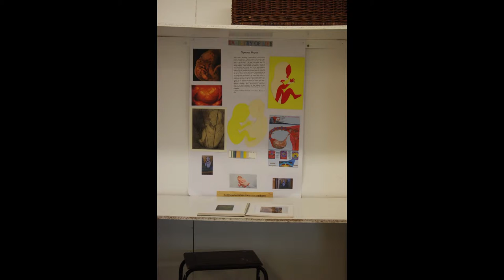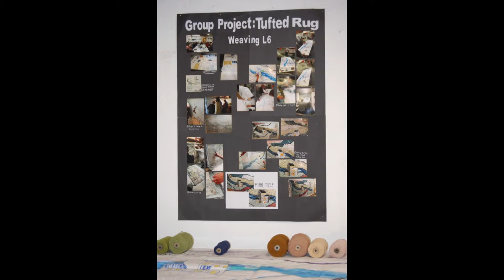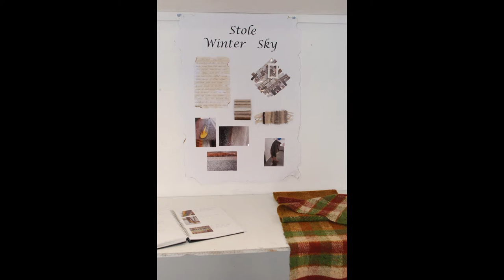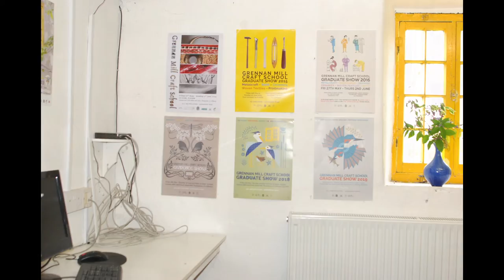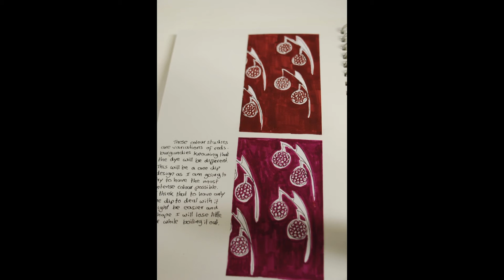Graduate Show 2019 Grennan Mill 2